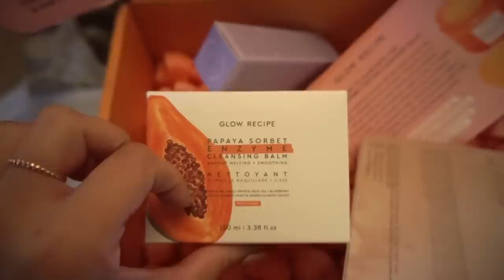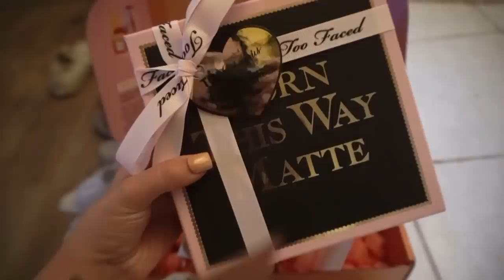someone is living in our tent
Carpenter’s shelter- based in northern VA

Beyond Housing- based in St. Louis Missouri

Beautiful mess coming fall 2020
Fragrance coming fall 2020

MY ANTIQUE SHOP!!

For $5 in ride credit, download the Lyft app using my referral It's the most affordable ride in town.